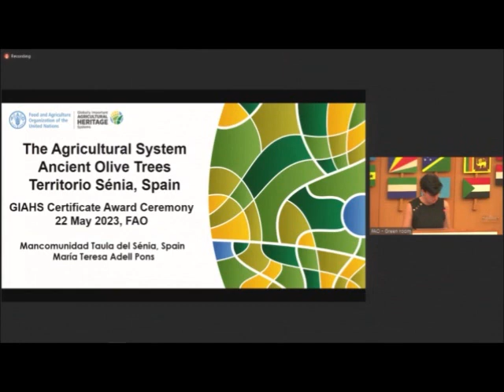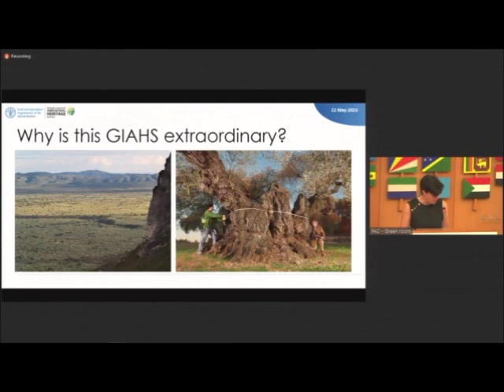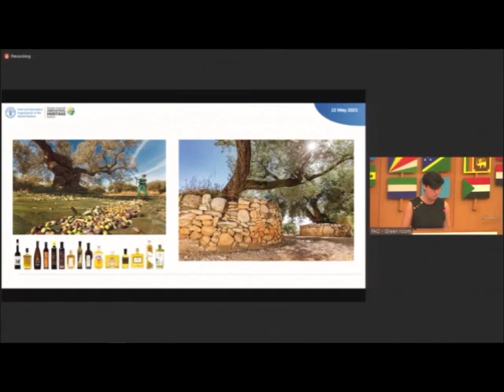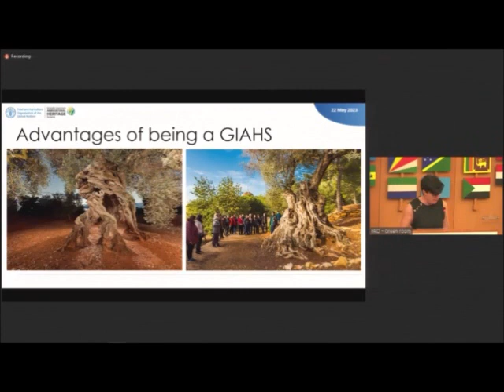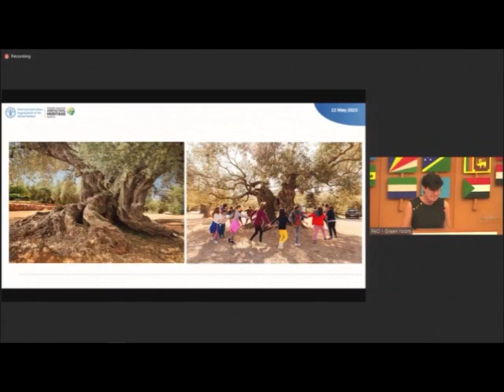Entrega del reconocimiento SIPAM en la FAO (Roma)